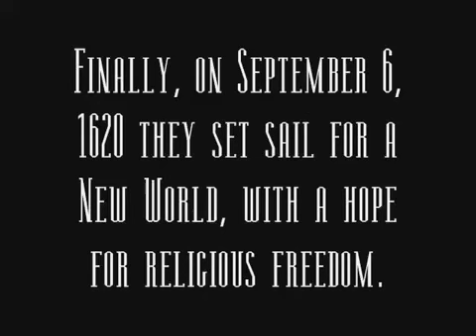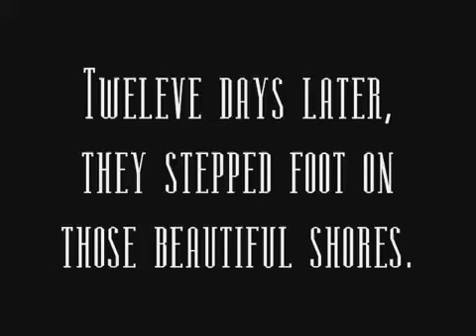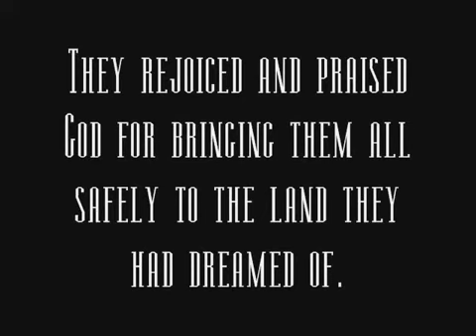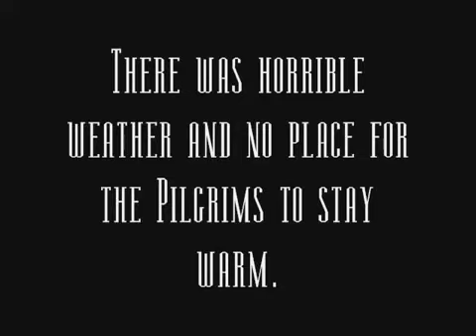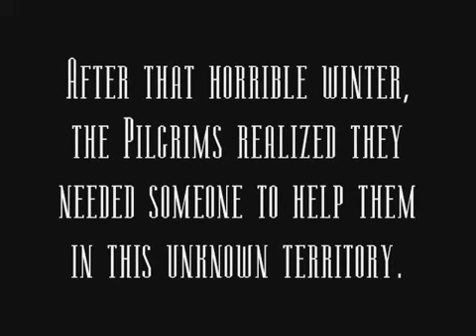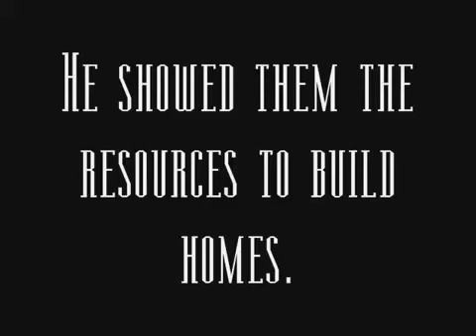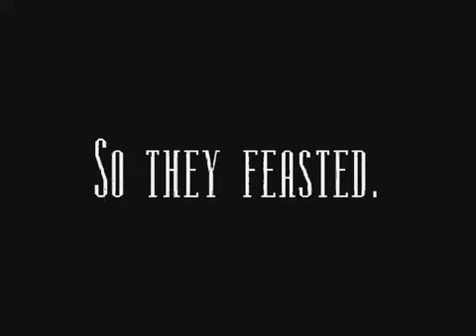The Pilgrim Movie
Real life. Real history.